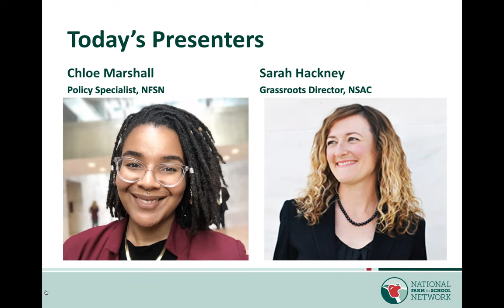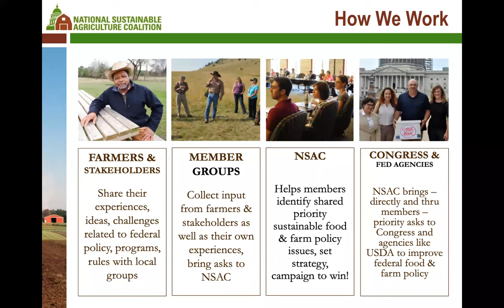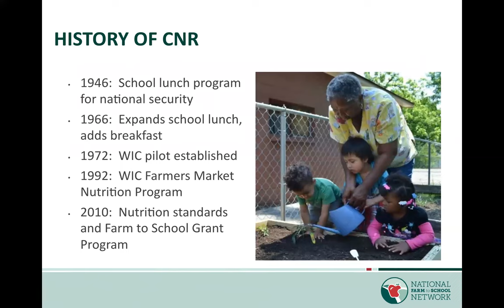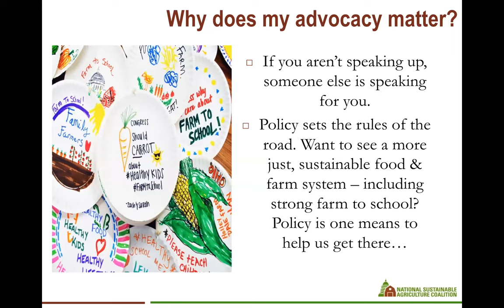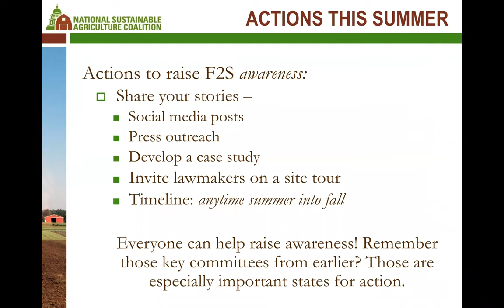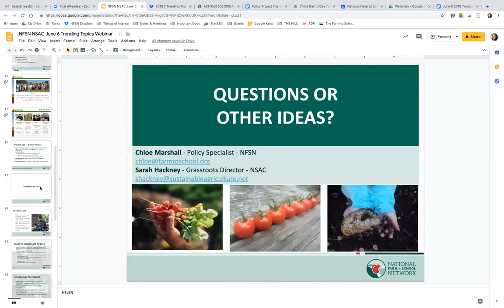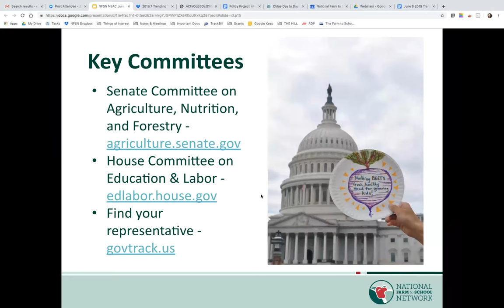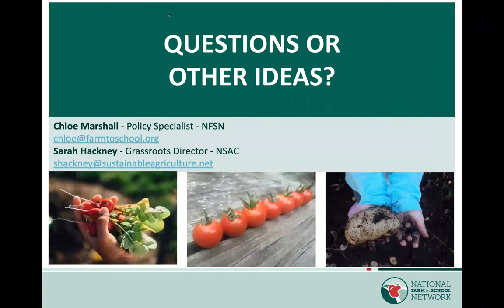WEBINAR ARCHIVE: Child Nutrition Reauthorization 2019 and Federal Policy Advocacy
The next Child Nutrition Reauthorization (CNR) is at the forefront of food policy discussions in Washington. A diverse community of voices should be heard in policymaking, but do you find it challenging to get involved? This webinar features Chloe Marshall, National Farm to School Network Policy Specialist, and Sarah Hackney, National Sustainable Agriculture Coalition Grassroots Director, discussing CNR and how you can advocate with impact! This webinar was recorded on June 6, 2019.